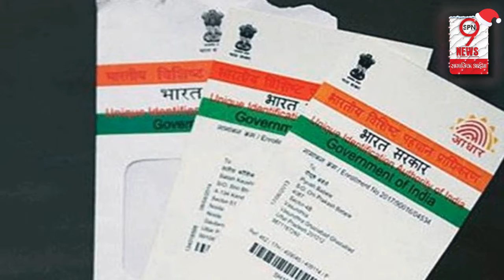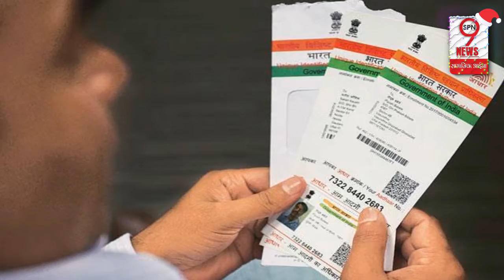IRCTC से जुड़ी ये अहम जानकारी ज़रूर सुनें, अगर आधार लिंक कराया तो फिर मिलेगा ये खास तोहफा